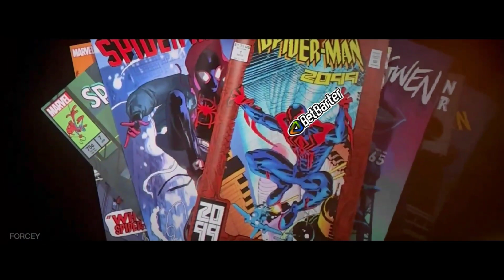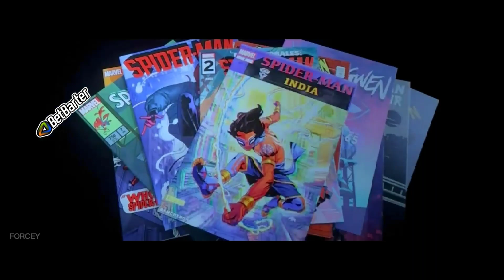Spiderman across the spider-verse [] ft ‎@neoni [] Dark Side [] Edit / FMV .....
Spiderman across the spider-verse [] ft ‎@neoni  [] Dark Side [] Edit / FMV .Spiderman across the spider-verse [] ft ‎@neoni  [] Dark Side [] Edit

I make editz for you...
Only simple editz...

Device - Redmi go
Edit app - capcut
fps - 20
Ram - 1GB
Rom - 12 GB

I hope you enjoy in
my editz ...

spider-man
miles morales
spiderman
across the spider verse
marvel
spider-man: across the spider-verse
spider verse
trailer
movie
spider man
spider man across the spider verse trailer
across the spiderverse
movie review
spider
mcu
spoiler review
gwen stacy
spider-man across the spider-verse reaction
animation
spider man into the spider verse 2
donald glover
shameik moore
ending
ultra hd
hd
into the spiderverse
4k ultra hd
4k trailer
trailer 4k
new rockstars
4k
comics
spider-man 2099
spider-man across the spider-verse review
peter parker
spiderman across the spiderverse
spiderverse
breakdown
reaction
new rockstars youtube
youtube new rockstars
prowler
across the spider verse review
across the spider verse trailer 2
cinema
spider gwen
into the spider verse
spiderman across the spiderverse ending explained
ending explained
cameos
across the spider-verse ending explained
post credits scene
full movie
leak
cam
spiderman across the spider verse
across the spider verse easter eggs
no way home
things you missed
spiderman 2099
miguel o hara
trailerspot
sony pictures
chris stuckmann
phil lord
jake johnson
joaquim dos santos
andrew garfield
spider-man beyond the spider-verse trailer
tyrone magnus
tobey maguire
filmspot
trailer official
superhero
superhero movie
official
trailers
trailer spider man across the spider verse
new movies
spider verse 2
spoilers
reel rejects
spider-man across the spider-verse trailer reaction
spider-people
sean chandler talks about
dan murrell spiderverse
spiderverse review
spiderman across the spiderverse review
across the spiderverse revew
dan murrell movies
dan murrell
spider man across the spiderverse clip 2023
spider man across the spider verse movie 2023
spider man across the spider verse movie
lord and miller
across
spider man across the spiderverse clip
spider-man across the spider-verse reactions
action
beyond the spider verse
3c films
3cfilms
spoiler free
gwen stacey
spider verse 3
into the spider-verse 2
spider-man across the spider-verse movie review
cosmic wonder
new movie reviews
new movie review
kinocheck
ign
ign reviews
ign review
movie reviews
ign movie reviews
ign movie review
movie 2022
movies 2022
trailers 2022
trailer 2022
2022
spider-gwen
movies 2023
trailers 2023
spider-man across the spider verse spot destroys multiverse
across the multiverse
sean chandler
trailer 2023
peter b. parker
joblo animated videos
thepj
pj explained
spider-man across the spiderverse
venom 3 trailer
charlie schneider
emergencyawesome
spot destroys multiverse
tom holland
spider-man 4 trailer
marvel leaks
alex webb
spider-man across the spider-verse ending
spider-man across the spider-verse reacions
emergency awesome
spider-man across the spider-verse post credit scene
spider man real life
spider man parkour
spider man in real life
spider-man parkour
stunts in real life
spider-man across the spider-verse reviews
spider-man stunts
spiderman parkour
nick pro
spiderman stunts
spiderman in real life
in real life
stunts from spider-verse
justin k. thompson
kemp powers
oscar isaac
greta lee
jason schwartzman
daniel kaluuya
issa rae
spider-man 2
spider-man across the spider-verse spoilers
david callaham
christopher miller
spider-man 3
spiderman across the spiderverse tamil review
reviews
teaser
clip
scene
the spectacular spider-man
interesting facts
movie facts
shattered dimensions
across the spider verse final trailer
spider man across the spider verse final trailer
spider-man across the spider verse trailer 2
spider-man across the spider verse new trailer
across the spider verse new trailer
spider man across the spider verse teaser
across the spider verse 2023
spider verse 2 trailer
fun facts
spiderman across the spiderverse movie facts
tamil commentary
 trailer